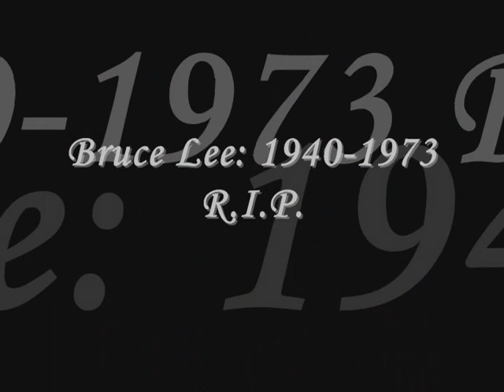In loving memory of Bruce Lee: the little dragon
Well here's my latest Bruce Lee tribute video.   It features many rare pics (some are courtesy of David Tadman and others) and also some of my rare footage.   Many of the pics are showing the friendly and down to earth side of Bruce as well as Bruce, the family man.   The first sequence of photos sort of goes in order of his age.   I hope you enjoy this tribute ... it was inspiring to make (I enjoyed making it!) and Bruce deserves for others to know what he really was all about: family and friends!   The music selections are taken from Crouching Tiger Hidden Dragon soundtrack (the song is "In the South") and the Dragon: Bruce Lee soundtrack ("Fists of Fury" and "Sailing on the South China Sea")